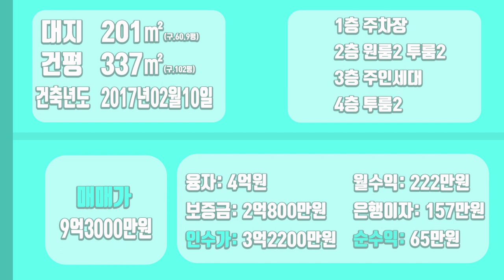[하팀장]대구원룸매매 두산오거리,수성못역세권 위치 한 수성구 9억대 매물, 가격이 평당 1500만원대 주변 시세이하 매물입니다!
-수성구 비역세권 평당 2000만원 넘어가고있는 현실에 평당 1500만원
가격도 좋고 위치도 좋고 학군까지 좋은 매물입니다.

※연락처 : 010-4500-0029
※카카오톡 ID : 45000029 (검색)
※해당영상 매물번호:020622

▶소재지 : 대구광역시 수성구 1073-3
▷면적 : 대지 201㎡ / 연면적 338㎡

▶거래형태 : 매매
▷거래예정금액 :9억3천만원
▶중개대상물의 종류: 다가구주택

▷사용승인일 : 2017년02월10일
▶총 층수 : 지하 0층 / 지상 4층
▷주차대수 : 6대

▶방향[주 출입구 기준] :서
▷입주가능일 : 2022년06월06일이후 협의가능
▶방수[근린생활시설 미포함] / 욕실수 : 방 9개 / 욕실 8개

▷관리비[청소비용,승강기 유지비용 등] : 매월 약 200,000원 예상

◆대표:沈民貞
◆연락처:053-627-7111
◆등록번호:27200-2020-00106